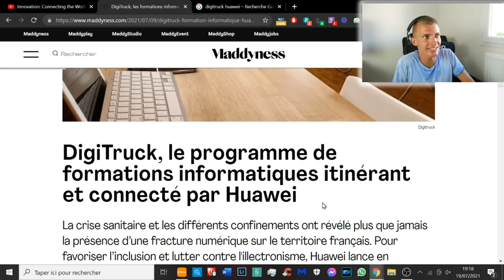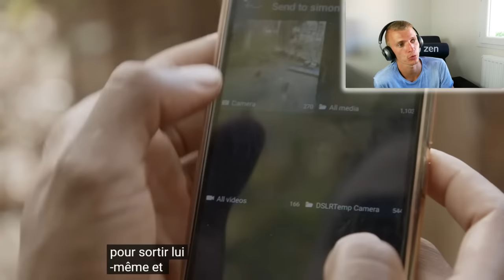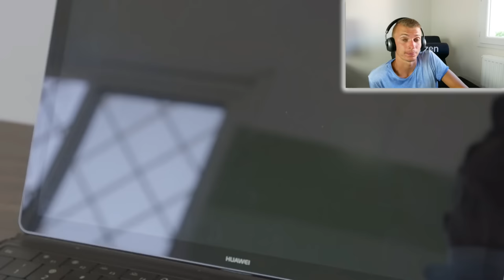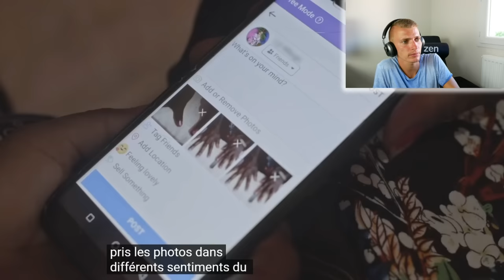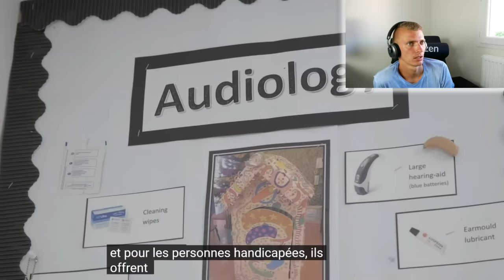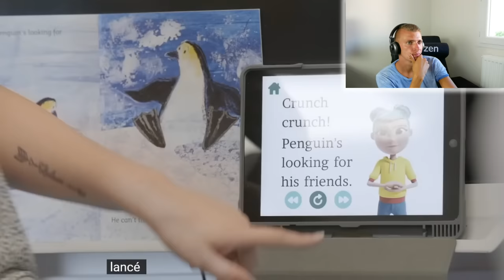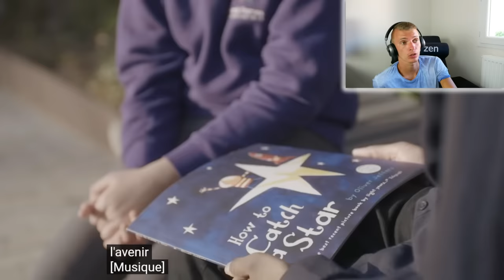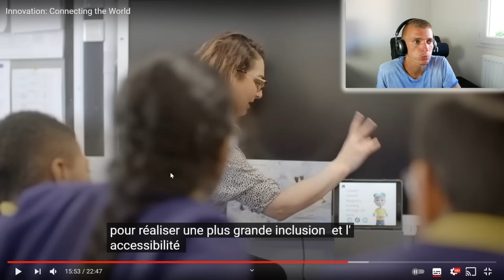DigiTruck LE CAMION CONNECTE ! PRESENTATION & AVIS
Cette vidéo est en collaboration avec la marque Huawei.
Voici ma réaction concernant un documentaire récemment sorti "Innovation: Blood, Sweat and Dreams", qui a été tourné sur 4 continents
En savoir plus:

En collaboration avec Huawei, grand merci !!!

Snap : ChristoLyonnais

Bon visionnage ! ;)